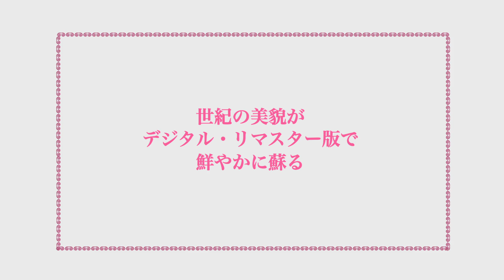スクリーン・ビューティーズ「カトリーヌ・ドヌーヴ」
〜世紀の美貌がデジタル・リマスター版で鮮やかに蘇る〜
スクリーン・ビューティーズ　vol.2
「カトリーヌ・ドヌーヴ」

暗くなるまでこの恋を
恋のマノン
シェルブールの雨傘

2013年11月16日(土)より、新宿ピカデリー他 全国ロードショー！